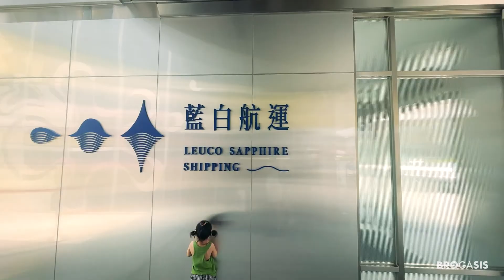ไปเที่ยว เกาะเสี่ยวหลิวโฉว ไต้หวัน Xiaoliuqiu Taiwan 小琉球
พาลงใต้ ไปเที่ยว เกาะเสี่ยวหลิวโฉว ไต้หวัน🇹🇼
เกาะนี้ก็เรียกว่าเป็นสถานที่ฮิตสำหรับคนไต้หวันเค้าหนีมาพักร้อน เดินทางง่าย ไม่ไกลเมือง อยากรู้ว่าบรรยากาศจะเป็นไง ดูในคลิปได้เลยย✌️
🏝เกาะนี้ตั้งอยู่ภาคใต้ของไต้หวัน ในเขตตงกั่ง เมืองผิงตง เดินทางมาง่ายๆ จากเกาสงใช้เวลาประมาณ 1 ชั่วโมงครึ่งเท่านั้น กิจกรรมบนเกาะได้แก่ ดำน้ำ ทั้งตีนกบ และสน็อกเกิ้ล ว่ายน้ำกับเต่าทะเล เล่นSUP ขี่มอเตอร์ไซต์ทัวร์รอบเกาะ ดูพระอาทิตย์ตกดิน และตอนเย็นต้องกินปิ้งย่าง!
หลายคนมักจะถามว่า เทียบกับที่ไทยแล้วที่ไหนสวยกว่า ก็ต้องตอบว่าทะเลที่ไทยสวยกว่าอยู่แล้ว แต่ผมคิดว่าในแต่ละที่ก็มีเอกลักษณ์แตกต่างกันออกไป ทั้งวิวและผู้คนในที่นั้นๆ เอาเป็นว่าใครมาเที่ยวไต้หวัน แล้วอยากสัมผัสกับบรรยากาศสถานที่พักผ่อนของคนไต้หวันแท้ๆ ว่าจะเป็นอย่างไร ก็ลองแวะมาเที่ยวที่เกาะเสี่ยวหลิวโฉวได้นะครับบ😍
จากสถานีรถไฟความเร็วสูง THSR Zuoying เมืองเกาสง โบกแท็กซี่มาที่ ท่าเรือ Donggang Ferryboat Wharf ใช้เวลา 1 ชั่วโมง แล้วนั่งเรือต่อประมาณ 30 นาที
(สำหรับการเดินทางภายในเกาะ ปกติคนไต้หวันจะเช่ามอเตอร์ไซต์ขี่ แต่หากเป็นชาวต่างชาติที่ไม่มีใบขับขี่ภายในไต้หวันบางร้านมี scooter ให้เช่า ไม่แน่ใจว่าถูกกฏหมายไหม แหะๆ แต่บนเกาะก็ยังมีรถเมล์ให้บริการนะ แต่รอนาน)
📍พิกัดเกาะเสี่ยวหลิวโฉว